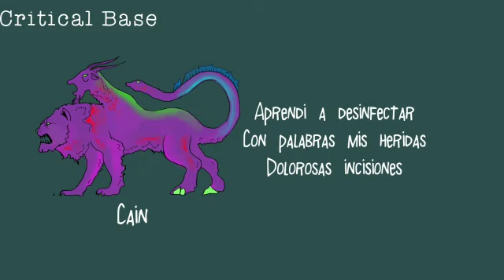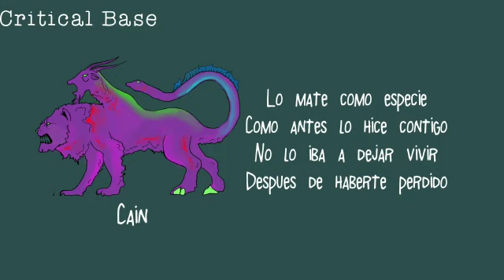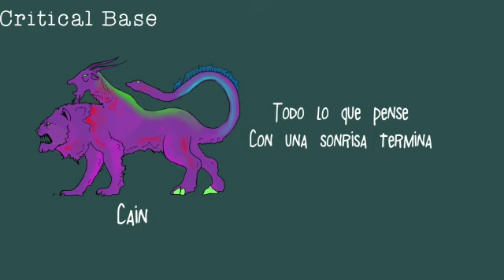Quimera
Vídeo con fines no lucrativos

La canción es una paradoja emocional, la primera estrofa es del corazón, la segunda es de la mente -Trance

Caín: Furia, guerras interminables, luchas mentales y un poco aveces de vodka acompañado con un poco de melancolía, me hicieron crearte de forma siniestra y también audaz, un poco de lujuria y por que no también un poco de amor, una quimera mas pecaminosa que la leyenda de Caín y Abel, que aun que no fuese cierta, tu me hiciste creer en el. -Chell

La palabra quimera tiene 3 significados totalmente diferentes con los que me basé para escribir esta canción

1) (Alebrije) En la mitología griega, Quimera era un monstruo híbrido que era la combinación de una cabra y un dragón con la cabeza de un león

2) en la vida real ‘quimera’ se refiere a una persona que tiene dos tipos de ADN.

3) Sueño o ilusión que es producto de la imaginación y que se anhela o se persigue pese a ser muy improbable que se realice.

Diseño Y edición visual
Trance & Chell (Crítical Base)

Grabación y masterización
"VickProducciones" Redes: